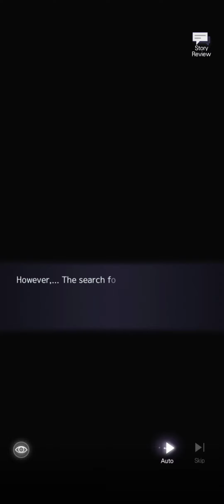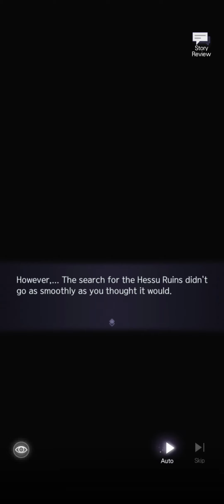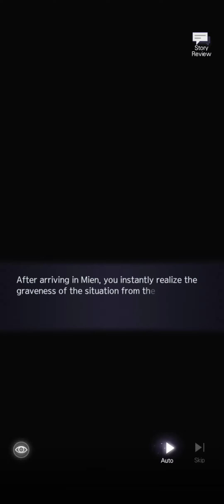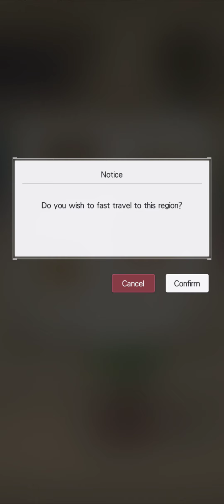Tears of Themis - Secrets of the Tomb Event Storyline (Part 1)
Rekaman story event "Secrets of The Tomb" di game Tears of Themis...
untuk sekarang belum ku translate ya, antrian msh banyakk
(Birthday Artem event story, brthday Artem phone call & messages, Two Hearts as One, dan Entwined Fate)
enjoyy! i recorded this as memento hahahah